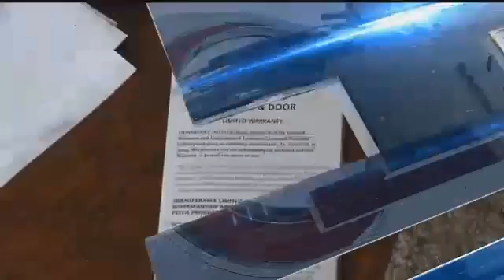Know Your Rights: Buying a used car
It’s one of the most common calls to the KCTV5 investigative tip line: complaints about used cars. KCTV5 breaks down what you need to know before you drive off the lot.